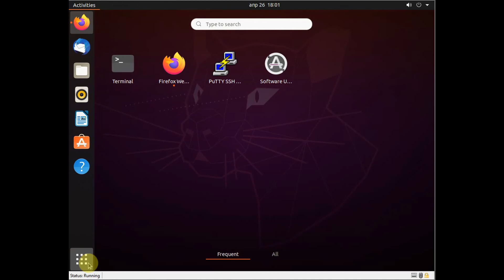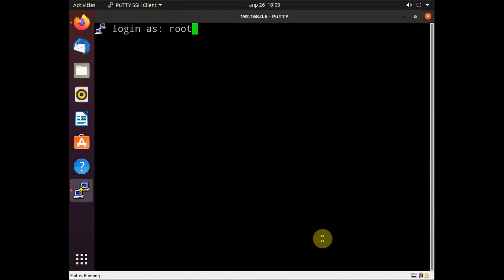Change text size in Putty Permanently / Linux / FreeBSD